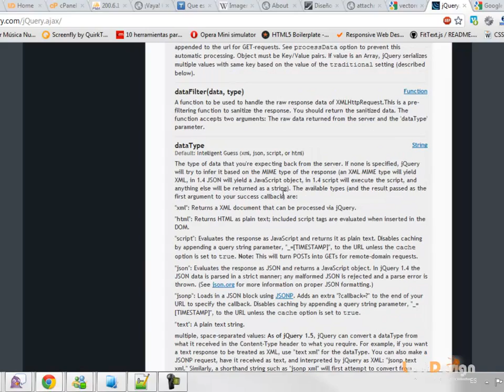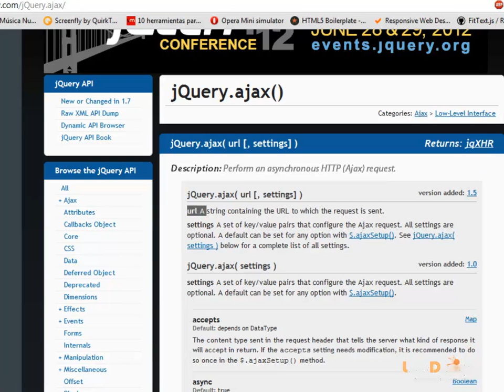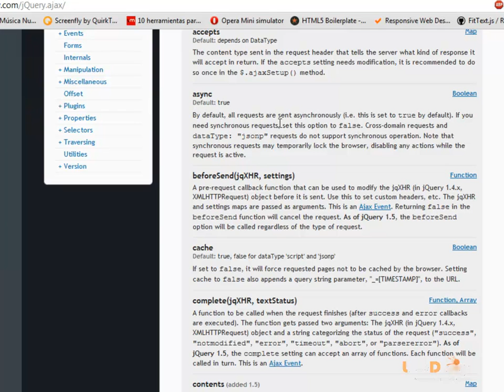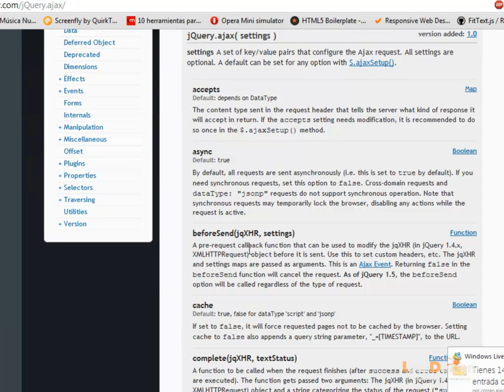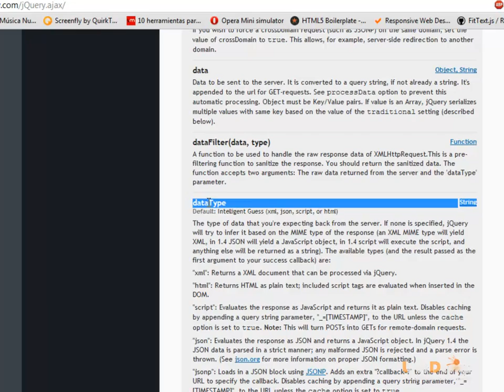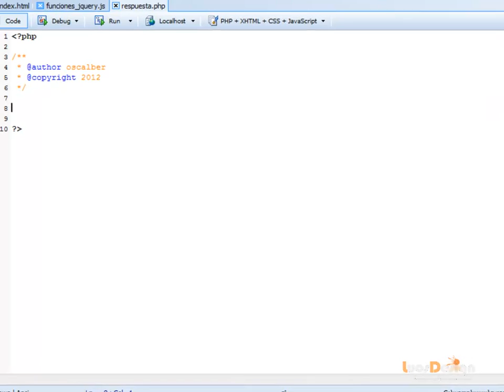clase 26 curso básico jquery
clase 26 del curso básico de "Jquery" donde continuamos con el tema de AJAX tema que  en esta ocasión veremos los parametros que recibe  el método "$.ajax", esto en 6:01 minutos de charla.